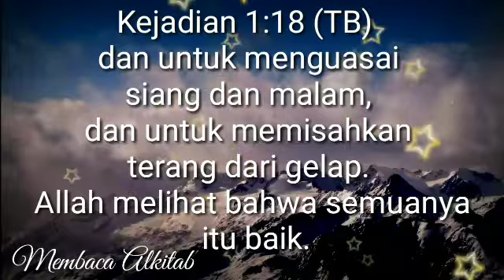Membaca Alkitab,Kejadian 1:14-19 (Penciptaan hari ke-4)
syalom saudaraku semua,dimanapun anda berada. kiranya video ini bermanfaat bagi kita semua. Tuhan Yesus memberkati kita.
Amin.